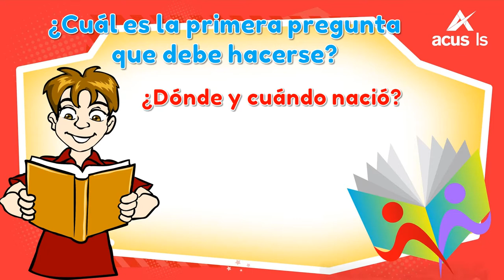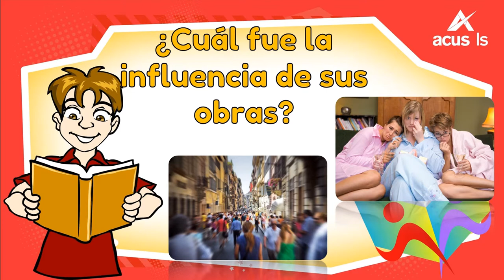13126 Datosbiográficos Escenario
Datos biográficos de un escritor para jóvenes. (Escenario)